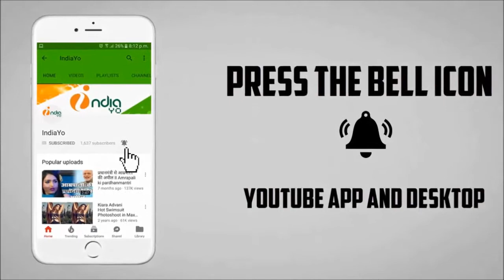Babuaan Ke Jaan - बबुआन के जान - Upcoming Bhojpuri Movie 2018 - PAwan Singh - News